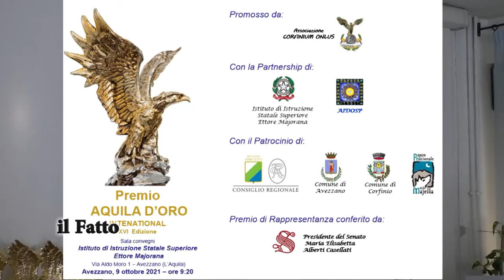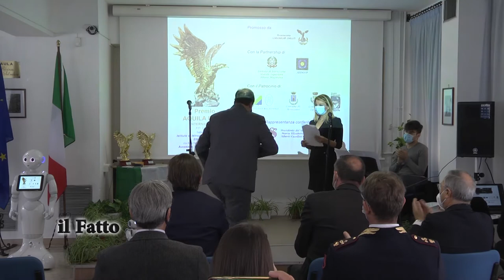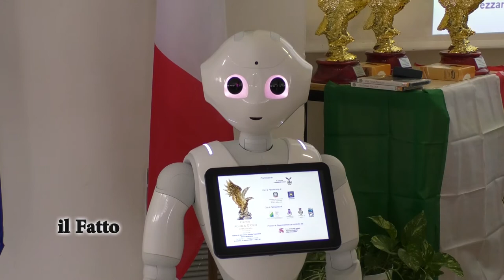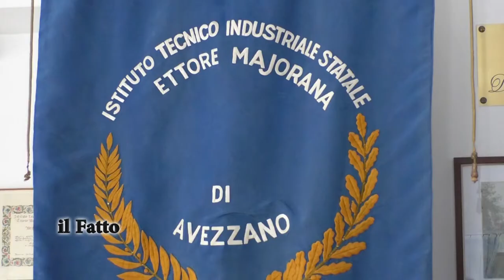Il Fatto - Premio Aquila D'Oro